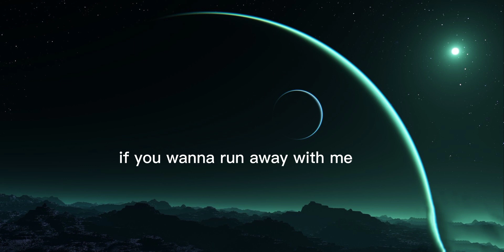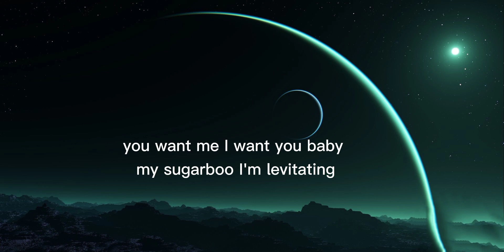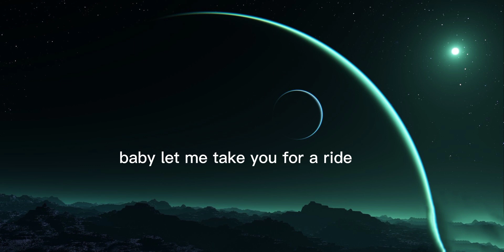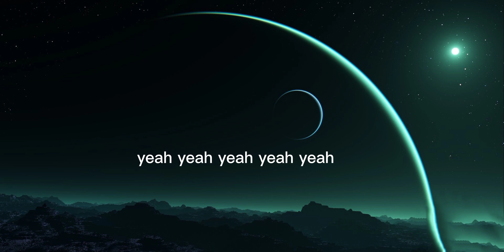*Lyrics* - Dua Lipa "Levitating"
I'm levitating
I'm levitating

I'm levitating
I'm levitating